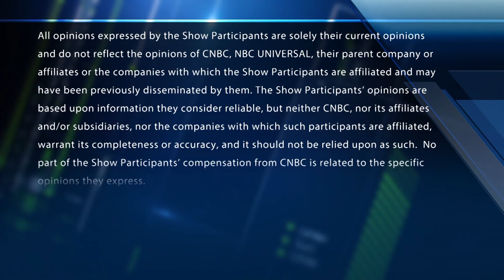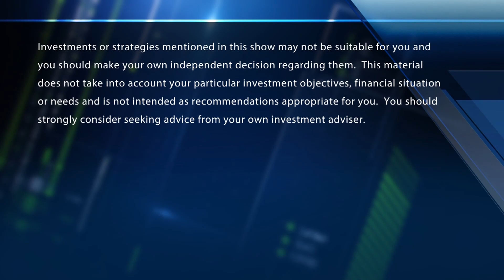Final Trades: BABA, IYR, AAPL & GLD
The "Fast Money" traders share their final trades of the day including Alibaba, the IYR real estate ETF, Apple and GLD.